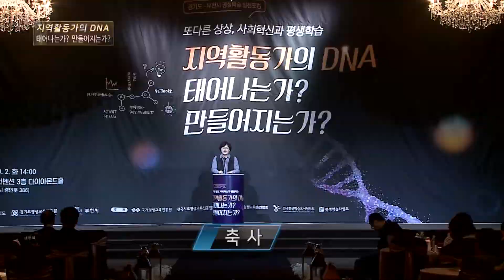경기부천시평생학습실천포럼 3분하일라이트